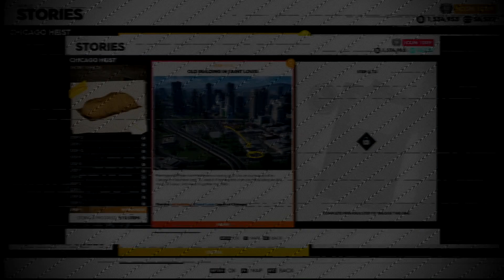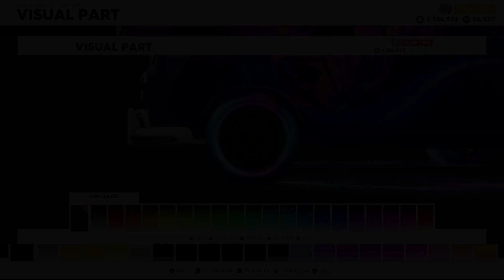Chicago Heist | Stories (ft. Ms Janae)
I found out if we do all these Stories there's a GTO as a reward! 🧐🥰🔥💯

In this episode we begin with me in the co-pilot seat of the Volkswagen "Microbus" giving directions to Miss Janae across the country to begin these Stories!